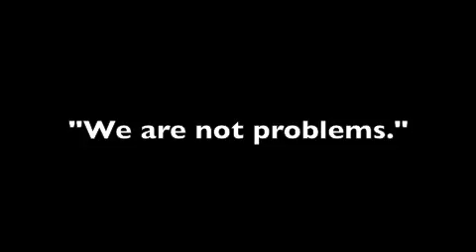ALL CITY 2011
The 5th annual ALL CITY Teen Poetry Slam Festival is a youth spoken word event in Baton Rouge, LA. It is comprised of a slam tournament, writing/performance workshops, open mics, and other literary activities.